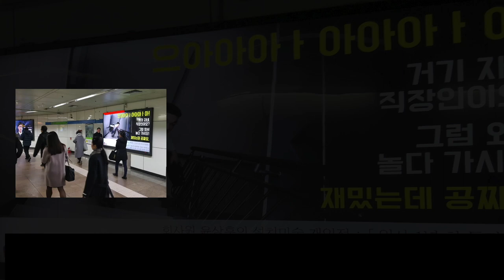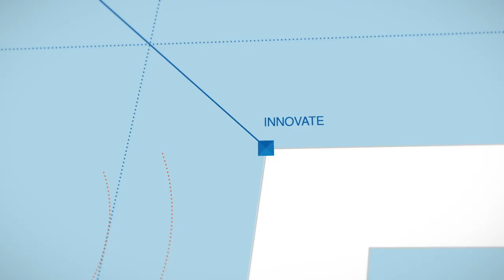(Ko, Jp) 예술가로 살기 위해 직장인이 된 이유 | 윤상훈 직장인 아티스트 | 영어 말하기 직장인 행복 동기부여 | 세바시 1015회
✻ 한글 자막을 켜고 보세요
1. 재생 화면 우측 상단 모서리의 점 3개 버튼을 터치  / 2. 자막(Captions) 터치 / 3. 한국어 선택

✻ 윤상훈 강연자의 강연 섭외는 세바시 홈페이지로 문의주세요!

✻ 강연 영상이 올라올 때마다 보고 싶다면 지금 클릭!  (종모양 알림을 꼭 누르세요)
✻ 강연자의 강연 소개 : 직장 생활을 떠올리면 어떤 생각이 먼저 드세요? 지루한 일과, 반복되는 업무, 갑질하는 상사, 피곤한 동료들. 모두 부정적인 생각인가요? 저는 왜 직장 생활이 흔히 말하는 ‘꿈’과 대치되어야만 하는지 의문이 들었습니다. 그리고 제 꿈인 예술가가 되기 위해  설치미술 전시회를 열고, 행위 예술 사진을 촬영했습니다. 미술을 전공한 적 없지만 평범한 직장인이면서 예술가로 살아가고 있습니다.  당신의 직장 생활을 꿈을 위한 영감의 장으로 만드는 법, 지금 이야기합니다.

✻ セバシ－世の中を変える時間15分 第1015回「アーティストとして生きていくために社会人になった理由」ユン・サンフン(会社員兼アーティスト)

社会人生活というとどんなことが思い浮かびますか。つまらない仕事,繰り返される業務,パワハラの上司,疲れさせる同僚は全て否定的な考えです。なぜ社会人の生活が「夢」の代わりになるのか疑問を抱きました。そして私の夢であるアーティストになるためにインスタレーション・アートの作品展を開いてパフォーマンスの写真を撮影しました。美術を学んだことはありませんが平凡な社会人でアーティストです。あなたの社会人生活を夢のためにヒントの窓にする方法を話します